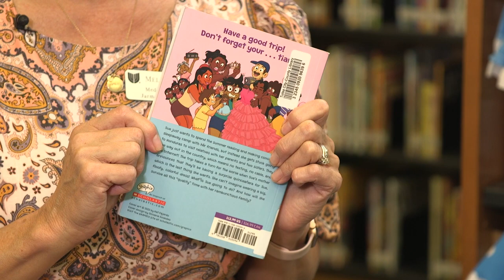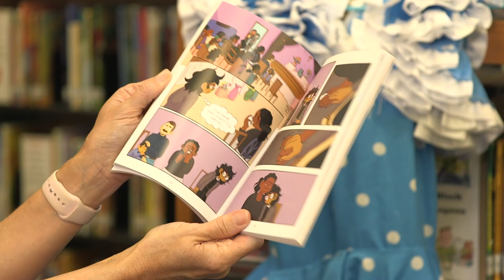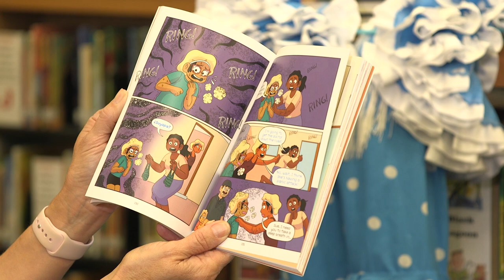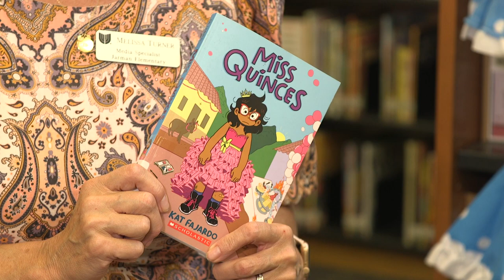Redhawks Reading List en Español - Miss Quinces by Kat Fajardo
Los Especialistas en Medios de Comunicación de las Escuelas Públicas de Union han creado la Lista de Lectura Redhawks, una lista de algunos de sus libros favoritos para los estudiantes de primaria como una forma de fomentar la lectura de verano. Escuche como dan a los estudiantes una vista previa de cada libro, que se puede encontrar en una biblioteca local cerca de usted. Esperamos que tengan un gran verano lleno de lectura.